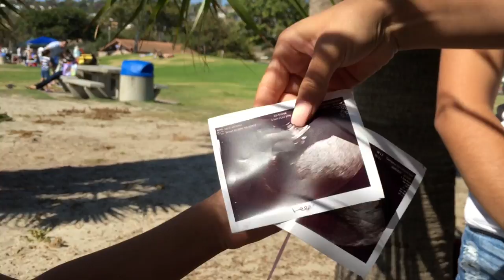Girls Surprise!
This video is our pregnancy announcement to our beautiful girls. They were actually the first ones we told before we made our official announcement to everyone else. Each Tribute is especially dedicated to "each" one of our girls individually... Selena, Ayanna and Cati. They mean the world to us and we were just as much excited to share this beautiful experience in what will soon be all our future together with them. We hope everyone enjoys watching this video as it always gets me emotional to watch.

For those who might not know, The song in the video I chose "The One" was a cover originally written and sang by Kanye West (inspiration from his late Mother singing through him in regards to his life accomplishments and family) so it has a strong meaning behind it . It hits home for us because as my husband and I both lost our Father's, we strongly feel that they always look down upon us and continue to show us love and watch our family and many blessings grow. So this video really hits home for us...more so myself lol Again Thanks to all of you for your many blessings and wishes for us. We love you all!

xoxo,